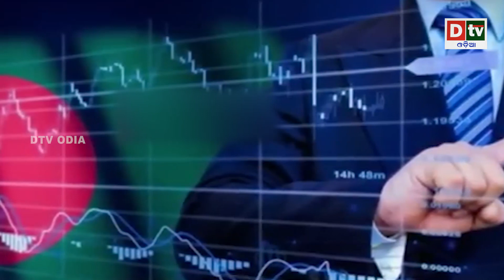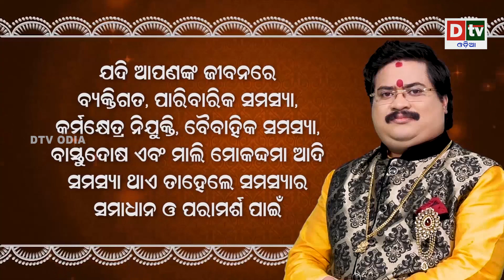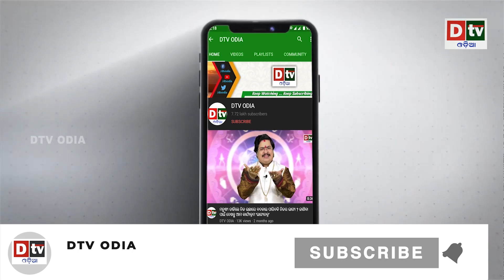ଆର୍ମେନିଆରୁ ପିନକା ଚୋରି? ତୁର୍କୀ ନା ପାକିସ୍ତାନ? | ଭାରତୀୟ ହତିଆର ଉପରେ କାହା ନଜର | Odia News | Dtv Odia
dtv odia,
odia news live,
odisha news,
odia news,
bhubaneswar news,
odisha news,
ଓଡ଼ିଆ news,
odisha lockdown,
odia news,
odisha news
ଓଡ଼ିଆ news
bhubaneswar news
odia news odisha
latest news